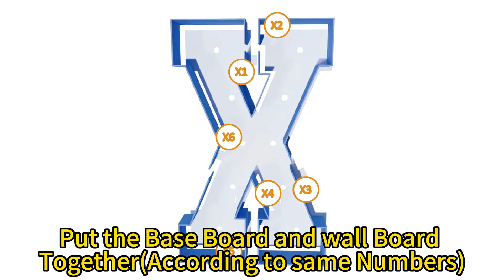3FT X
3FT LETTER X